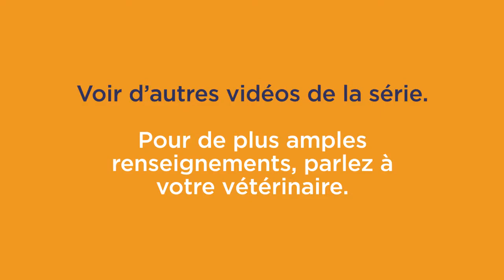Question 9 : Quels sont les signes de maladie de lyme chez le chien?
Une série de 12 vidéos intitulée «Que savez-vous vraiment au sujet des tiques?» (à partager), où le vétérinaire canadien Dr Scott Stevenson, B.M.Sc., M.Sc., D.M.V., répond aux questions fréquemment posées par les propriétaires d’animaux.